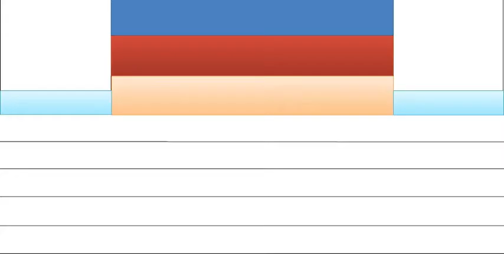Ansu Fati Vs Mason Greenwood Career Stats Comparison ⚽ Who Is Better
Ansu Fati Vs Mason Greenwood Personal Information, Market Value, Country Goals, Club Goals, UEFA Champions League Goals, Career Total Goals, Total Match Play, Yellow Cards, Red Cards, Awards, Trophies & More. Football is a Popular Sport Throughout the World. Almost All Sports or Entertainment Lovers Like Football Games. But Most People Have Special Favorite Players. So, We Tried to Show the History of These Two Famous Football Stars Through This Video For Their Fans.